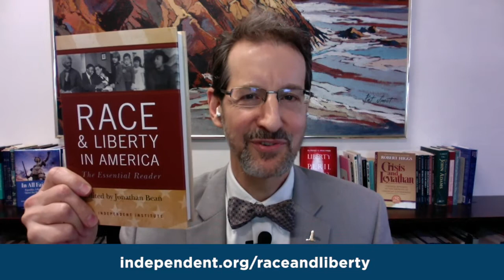Race and Liberty in America: Riots Today vs. the 1960s | Jonathan J. Bean and Graham H. Walker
“'Burn, Baby, Burn': Small Business in the Urban Riots of the 1960s," by Jonathan J. Bean

"Riots after Floyd Death Similar to 1960s Riots—Liberal Response Repeats Mistakes of Past," by Jonathan J. Bean

The rioting, looting, arson, and killings hitting cities around the nation that have followed the death of George Floyd, at the hands of a Minneapolis police officer, are much like the disturbances that convulsed American cities in the 1960s. However, about 70 percent of all Americans living today were either not born or are not old enough to know what was going on from 1965 to 1968. So, it is useful to look back and learn from what went wrong then.

From 1965 to 1968, hundreds of riots tore through U.S. cities, leaving many people dead, thousands of small businesses in ruins, and the intrusive “progressive” urban agenda of the 1960s in question. More and more Americans embraced “law and order” as a better response to the chaos but without altering the existing “progressive” urban policies themselves. And tragically, it has been residents of the riot zones—primarily African-Americans—who have suffered the most then and since.

This video features Independent Institute Research Fellow Dr. Jonathan J. Bean, editor of the Independent book, "Race & Liberty in America: The Essential Reader," and Independent Executive Director Dr. Graham H. Walker. Dr. Bean discusses how the riots of the 1960s occurred against the backdrop of civil rights protests and how, without a course correction, the standard "progressive" response could lead to repeating the mistakes of the past. Dr. Bean then shows how a course correction is still possible.

Dr. Jonathan J. Bean is a Research Fellow at the Independent Institute and Professor of History at Southern Illinois University. He received his Ph.D. in Business History from the Ohio State University.

BUY THE BOOKS:

"Race and Liberty in America: The Essential Reader," edited by Jonathan Bean

"T.R.M. Howard: Doctor, Entrepreneur, Civil Rights Pioneer," by David Beito and Linda Royster Beito:

"Securing Civil Rights: Freedmen, the Fourteenth Amendment, and the Right to Bear Arms," by Stephen P. Halbrook

"The Voluntary City: Choice, Community, and Civil Society," edited by David T. Beito, Peter Gordon and Alexander Tabarrok, with a foreword by Paul Johnson